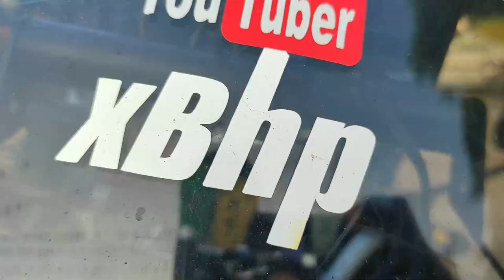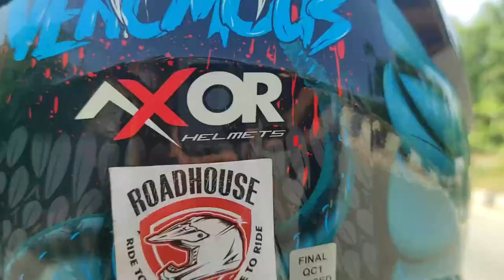BREAK FAST RIDE WITH GROUP